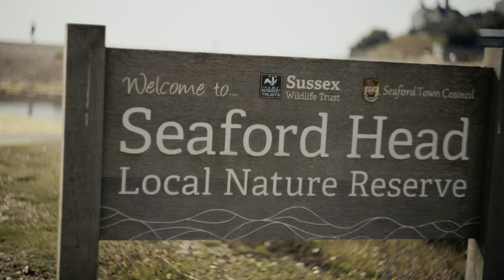Seven Sisters | Helios 44m-4 vintage lens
Seven Sisters trip.

Gear:
Panasonic Lumix S5 camera
Helios 44m-4 lens

(Recorded 100fps 8-bit)
Edit with DaVinci Resolve Studio